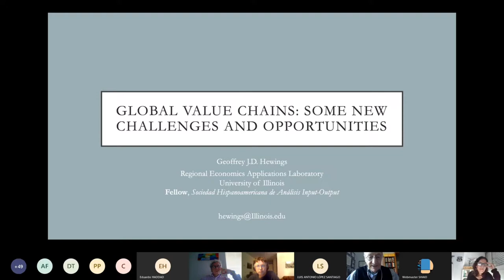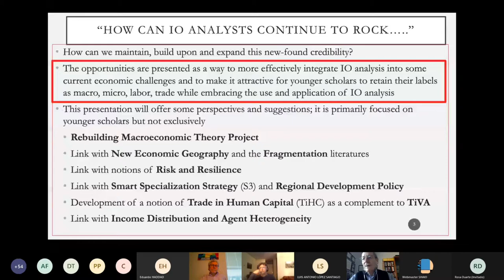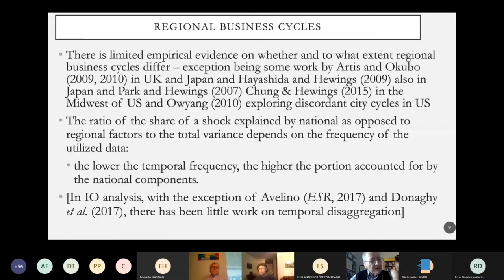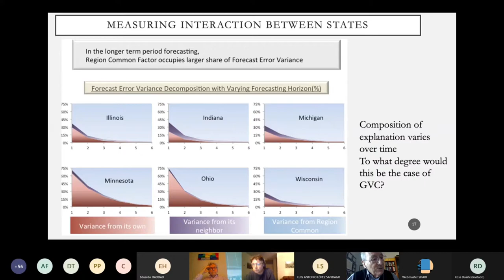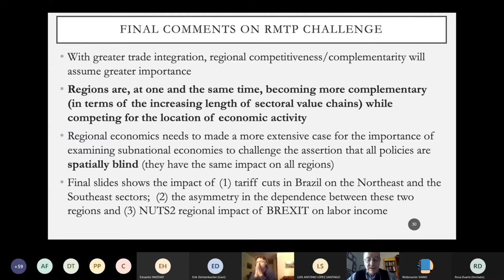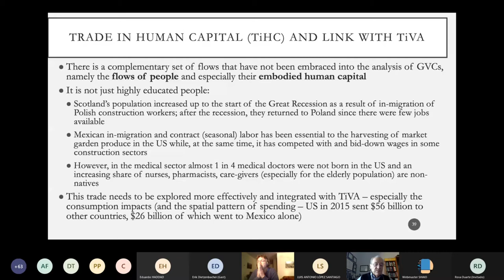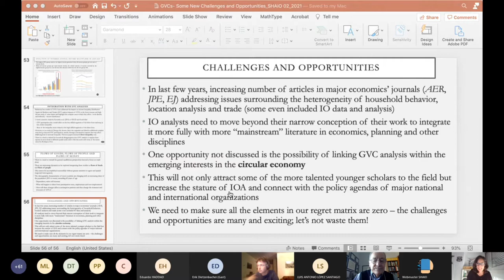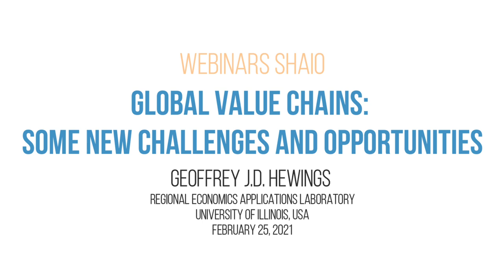"Global Value Chains: Some New Challenges and Opportunities", Webinars SHAIO (February 25, 2021)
The Hispanic-American Input-Output Society (SHAIO) presents the 2021 Webinars Series.

FIRST WEBINAR:
"Global Value Chains: Some New Challenges and Opportunities", presented by Geoffrey J.D. Hewings, , University of Illinois, USA.